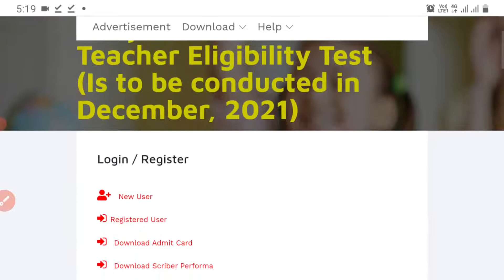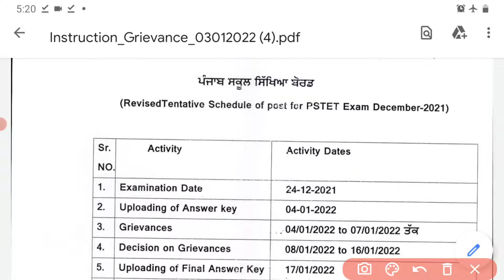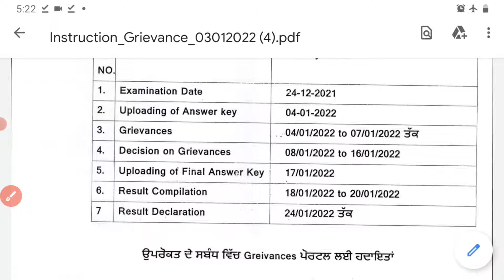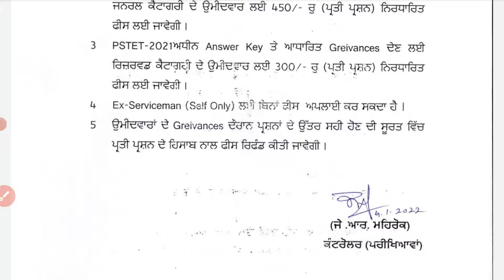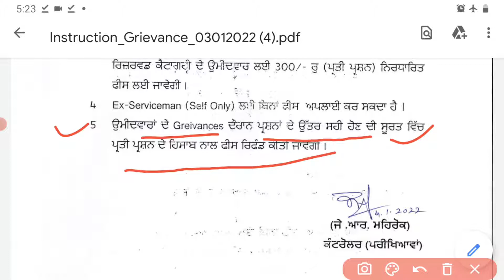Pstet 2021 Answer Key / Gerivances/Final Answer Key/ Final Result